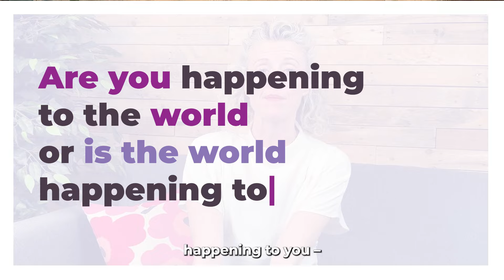What's Influencing Your Reactions - You Or Your Ego?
How often do you find yourself in a difficult situation, feeling fully justified that it is somebody else's fault?

Philippa recently went on a 10-day silent meditation retreat. After 240 hours of silence, the ego arises, justifying why we are right and others are wrong. A key learning from the retreat is that while we can't control others or life's situations, we are 100% responsible for our own responses.
Here are some actions to consider:

- Recognise Your Reaction: Acknowledge when your ego is triggering a blame response.
- Shift Your Perspective: Take a moment to understand the other person's point of view.
- Own Your Response: Accept full responsibility for how you react to situations - & that you have a CHOICE

Embrace taking full responsibility for your reactions. It may feel like a burden, but it leads to true freedom and liberty.

Learn more about regulating your ego using our fabulous tools such as the 4D Healthy Ego Grid from our 4D WellBeing OnDemand series.

Read more about Philippa’s experience with being confronted with her ego at the silent retreat